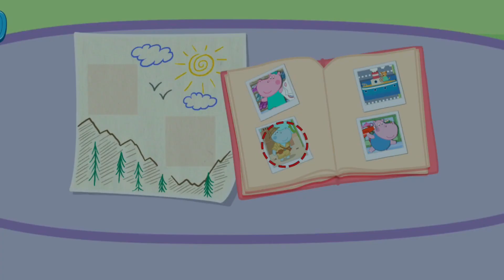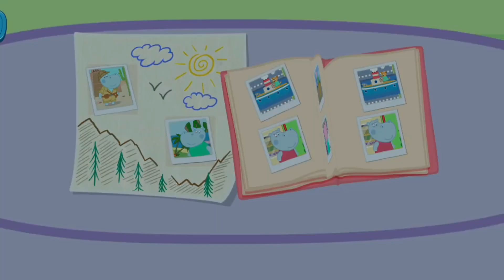Peppa Pig : Daddy Pig's Birthday